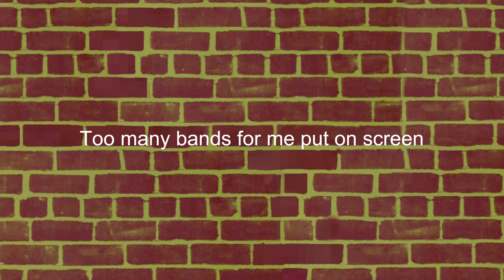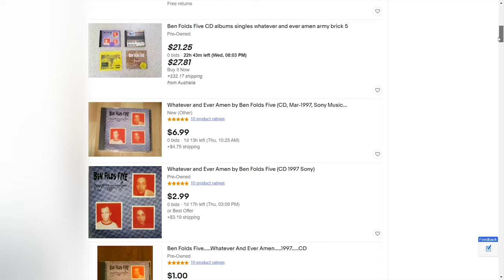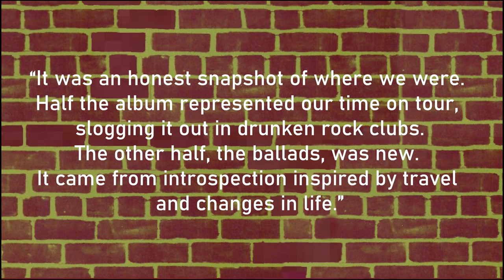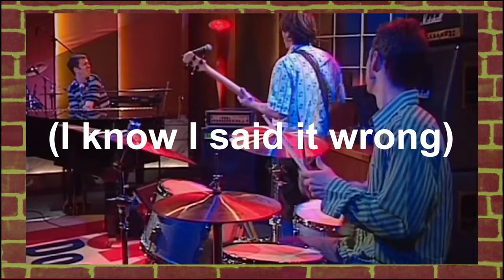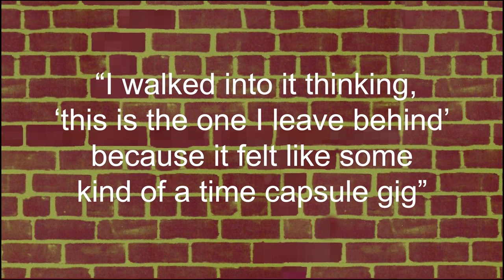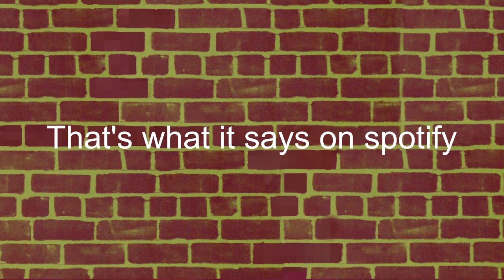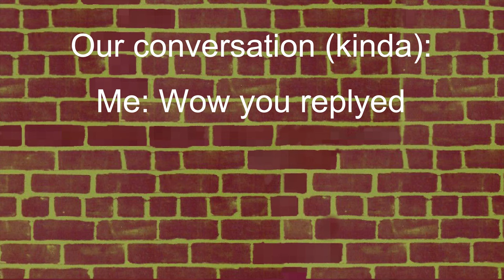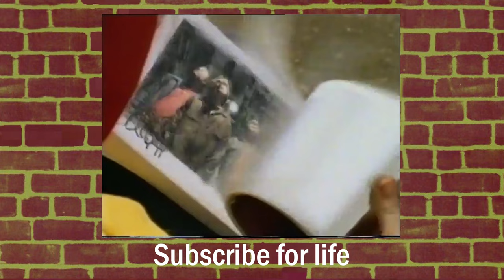"Brick": The Forgotten 90s Hit | A Ben Folds Five Video Essay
After a long and anticipated video, I can finally say that it was worth it. Ben Folds Five is my favorite band and I finally did what I wanted to do a long long time ago. I hope you enjoy what I have made and I know some parts are pretty ruff but I tried with what I could do. I am not the best at editing but really this video isn't for anyone except for me. But if you enjoy it please like :) it's a lot different than my normal content but I enjoyed making it. Whatever and ever amen will always live on and be remembered for what a great album it was/is. Video essays are hard.

Check out that channel for a whole lot more videos and demos you've probably never heard of or seen!

Chapters:

0:00 Intro
2:19 The Beginnings
10:45 Selfless, Cold and Composed
17:01 We are smoke

Please don't leave any hate or negative comments :)
Criticism is appreciated and noted!